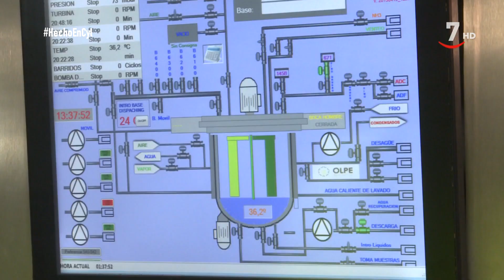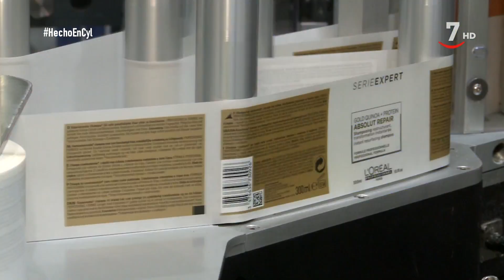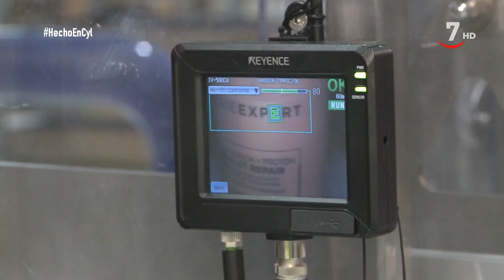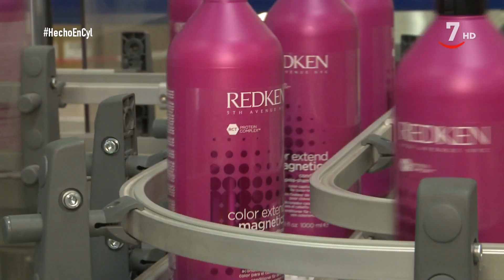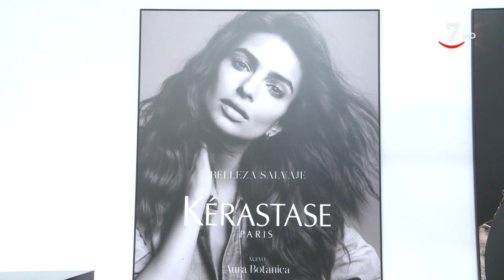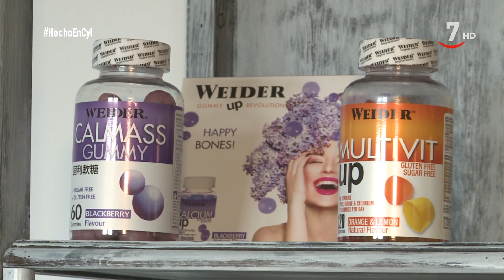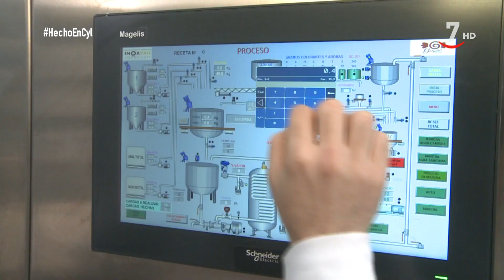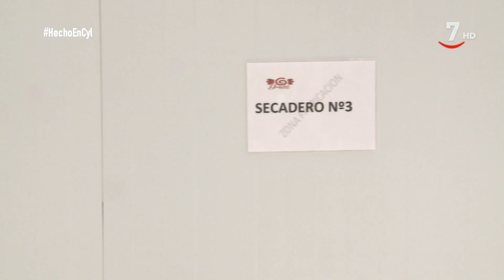Hecho en CyL (167 / Parte 2).- L'Oreal, Golydul, Resinas Naturales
HechoEnCyL (06/06/2019)